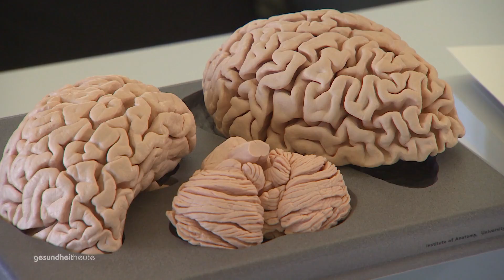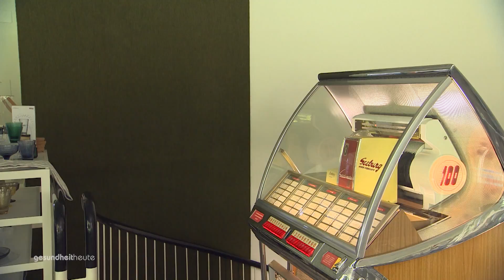Misophonie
Für manche Menschen sind Alltagsgeräusche wie Vogelgezwitscher, Kaugeräusche beim Apfelessen oder das Brummen eines Kühlschranks kaum auszuhalten. Sie leiden an Misophonie – einer krankhaften Überempfindlichkeit gegenüber Geräuschen, die bei Betroffenen extreme Aggressionen auslösen. Das führt nicht selten zu Ausgrenzung und sozialer Isolation.